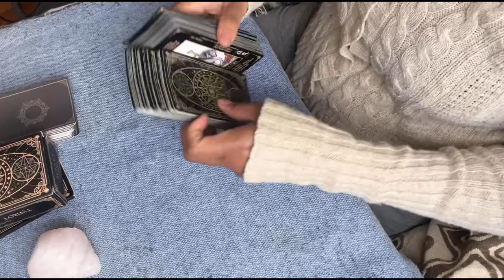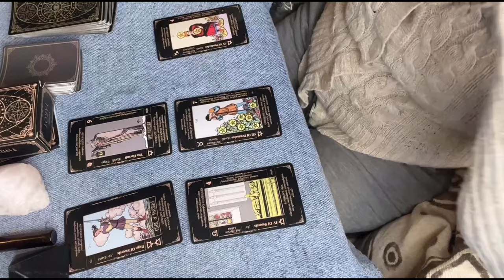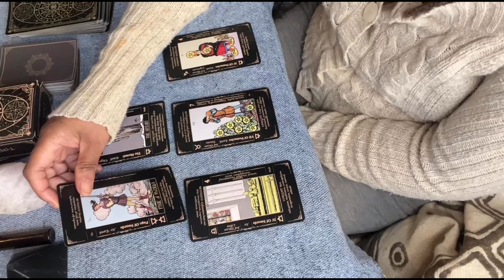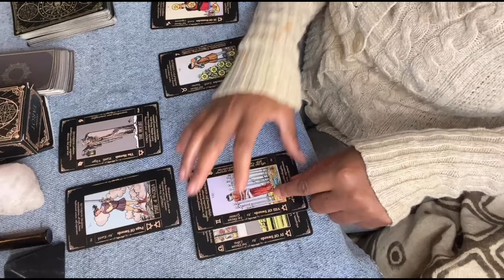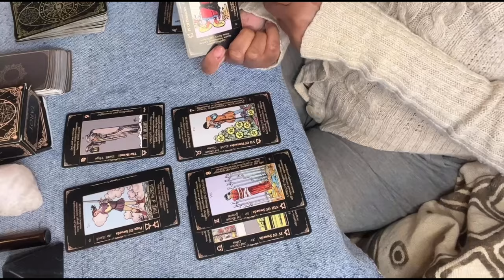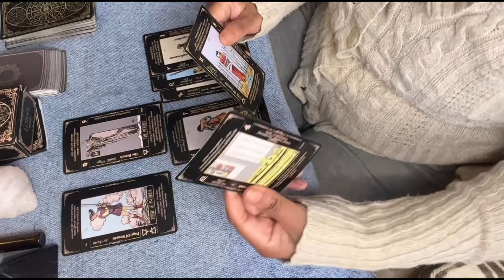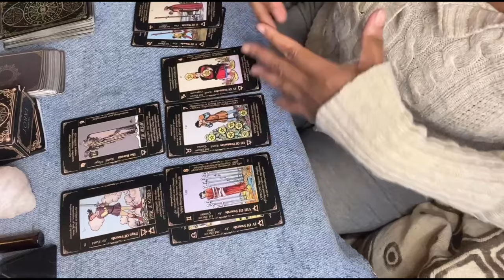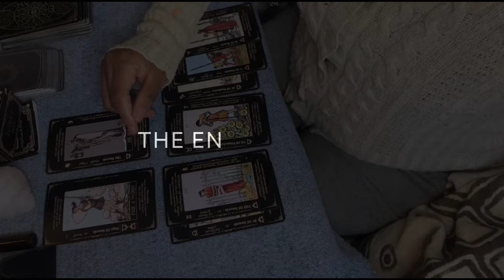The Gardens Caretaker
David Rocksavage is truly a multifaceted individual.  He is an award winning writer, an actor and director, known for Shadows in the Sun (2009), Other Voices, Other Rooms (1995) and Una noche (2012).  He is also from a noble  and quite rich background.  He is also a descendant of both the Rothschild family and the Sassoon family through his paternal grandmother, Sybil Sassoon  David has many titles.

He is the 7th Marquess of Cholmondeley.  He is also the permanent Lord-in-Waiting.  Because he has the title of Marquess his wife also holds the title of Marchioness of Cholmondeley and must attend important state and royal occasions.  In addition he must represent His Majesty at royal events. There are two kinds of Lord-in-Waiting: political (those who have been appointed by the government) and non-political (appointments by the monarch). The Marquess of Cholmondeley is a permanent Lord-in-Waiting, meaning thus he is a retired senior official of the Royal Household.
He obtained the title Viscount Malpas at birth until he became the Earl of Rocksavage in 1968 and then the Marquess of Cholmondeley in 1990.   David Rocksavage married ex-fashion model Rose Hanbury, 39, now the 7th Marchioness of Cholmondeley. They wed at Chelsea Town Hall in 2009 having met on holiday in Italy in 2003 at age 18.

The couple live at Houghton Hall in Norfolk, which is just four miles from Anmer Hall, which is the country estate of the Wales’s (👀).  There was a time that they were the fab four because they were all such good friends. Convenient, then, that the four are good friends. Like the Wales’s they have two boys, Alexander, Earl of Rocksavage and Oliver, Lord Cholmondeley (who are twins), and a daughter, Lady Iris.

Now that we have a bit of the background, let’s take a look at the energy.